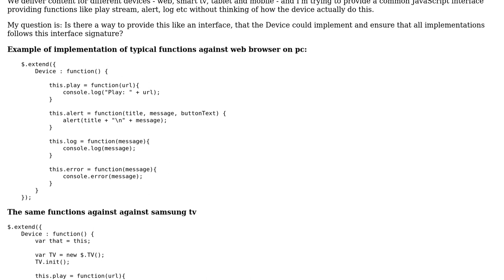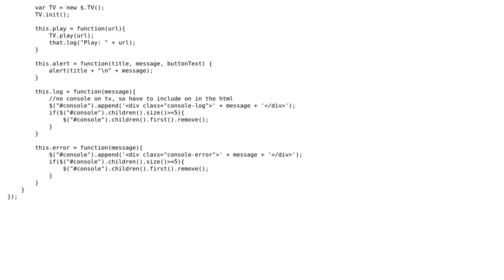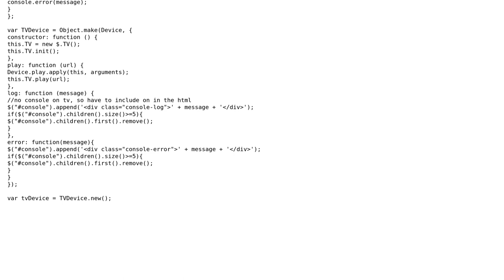Code Review: Common interface for various devices (web, smart tv, tablet, mobile)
With thanks & praise to God, and with thanks to the many people who have made this project possible! | Content (except music & images) licensed under CC BY-SA | Music | Images & others | With thanks to user Raynos user IntoTheVoid user 200_success and the Stack Exchange Network Trademarks are property of their respective owners. You are responsible for your own actions.